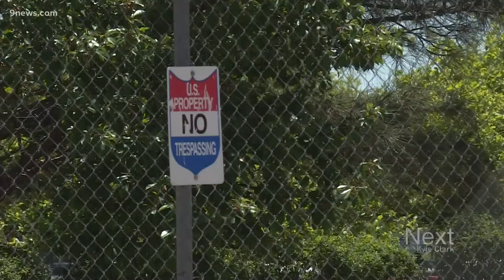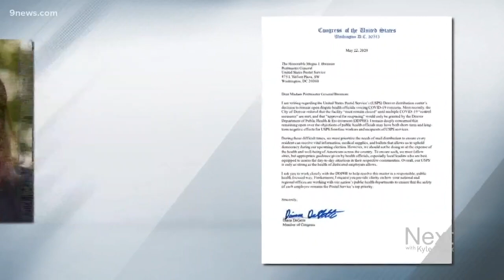Democratic congresswoman tells postal service to play by the rules or shut down Denver mail center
Denver's public health department wants to shut down a USPS location that gets every piece of Colorado's mail after five employees tested positive for COVID-19.